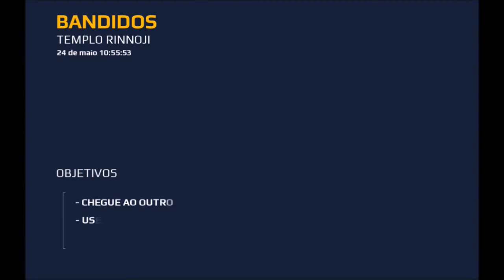Modern Combat 5 Blackout: #4 BANDIDOS - Templo Rinnoji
Está sendo muito da hora a aceitação de vocês, pretendo dar continuidade na série, além de trazer vídeos do modo multiplayer :)

Curtam a gameplay! (Android), gráficos no máximo (High Grafics)